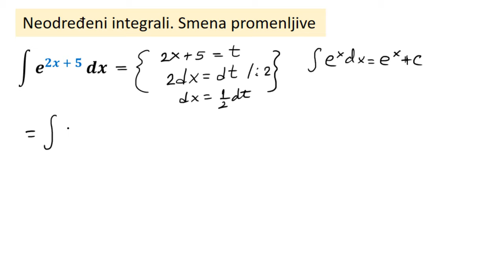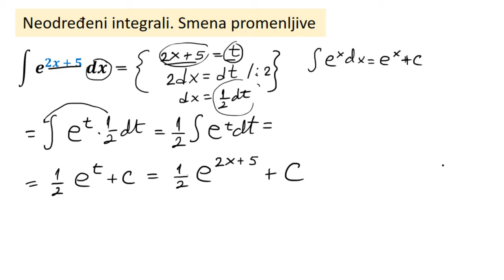Neodređeni integrali. Smena promenljive zadatak